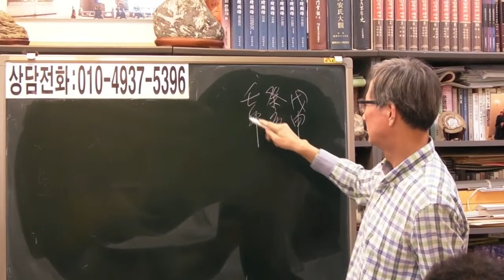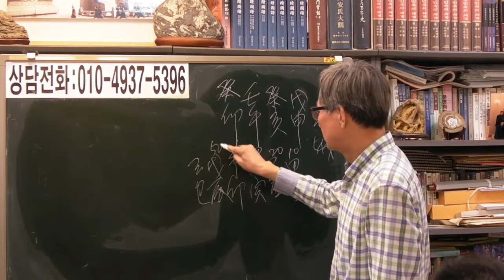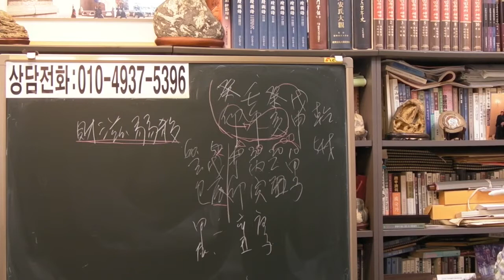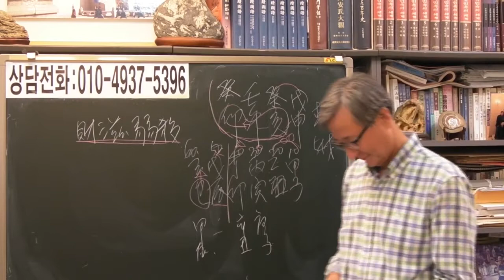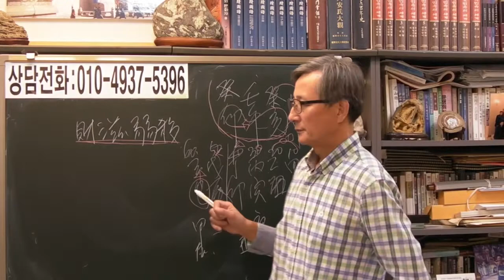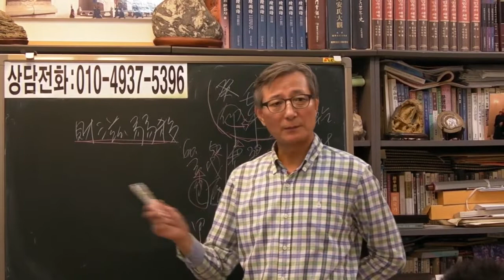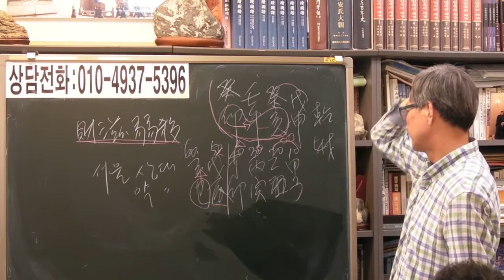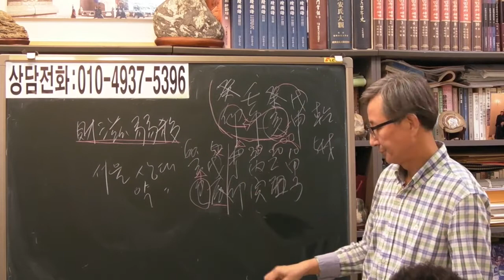즉문즉답 151 방송국 간부 남자 [안국준 사주 통변 313 ]